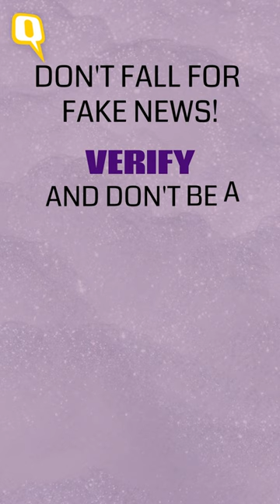Fact-Check | This Photo of PM Modi With Estranged Wife Jashodaben is Edited | The Quint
An altered picture showing Prime Minister Narendra Modi sitting with his mother and estranged wife, Jashodaben, is being shared to claim that the two met during PM's recent Gujarat visit. Read our fact-check here.